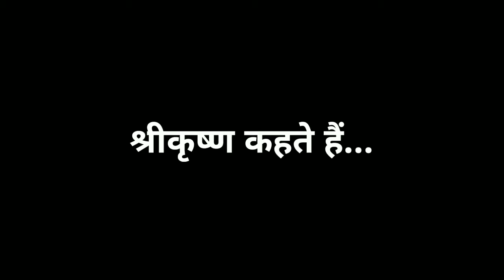कसा होना चाहिए इंसान को | Who is good person | #Krishna_ki_Geeta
Hello Guys!!
This video is having कसा होना चाहिए इंसान को | Who is good person | #Krishna_ki_Geeta

यह चैनल आपको हमेसा ऐसे ही factual datas देता रहे Gaa
Amazing Facts का
धन्यवाद !

For Bussines Enquries..

IMPORTANT NOTE : ALL THE IMAGES/PICTURES SHOWN IN THE VIDEO NOT BELONGS TO ME..